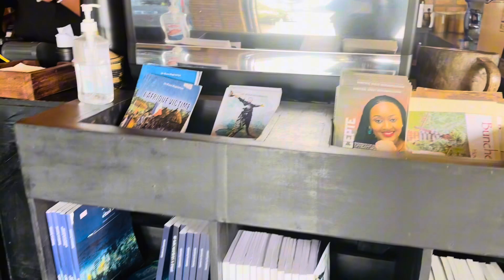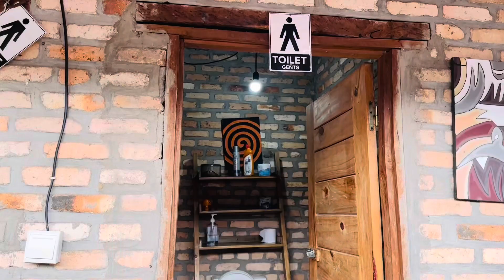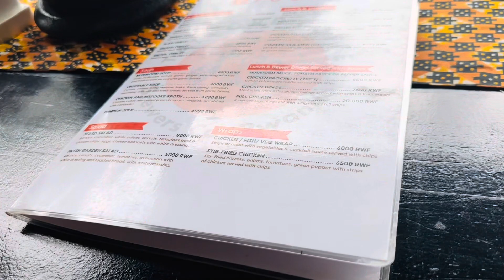Uko nageze kwa Stafford coffee | How I got to Stafford Cofee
The most beautiful thing is to be served with a well made coffee observing the beauty of life! Loved everything about Stafford Coffee